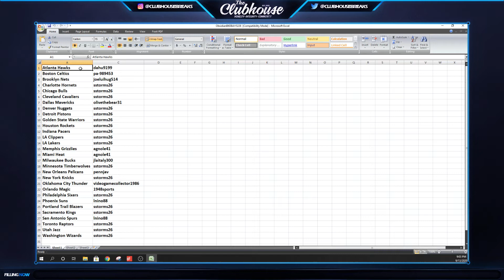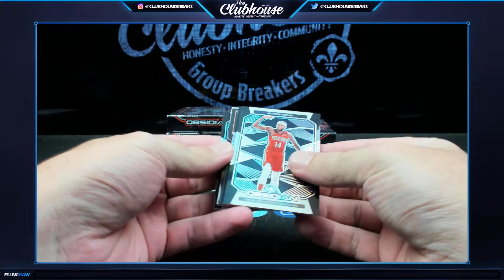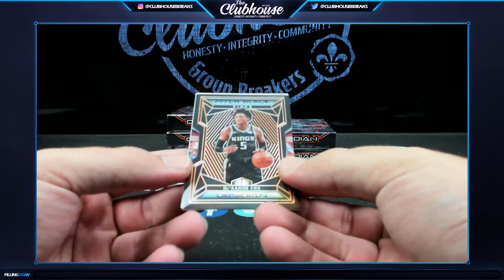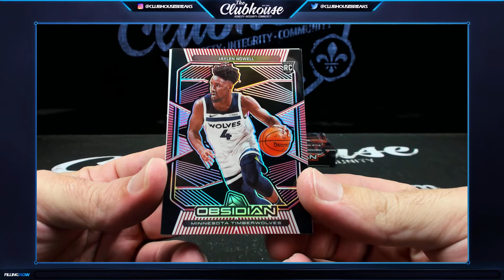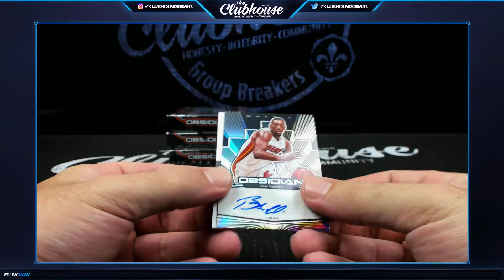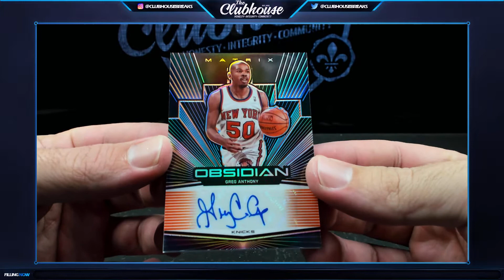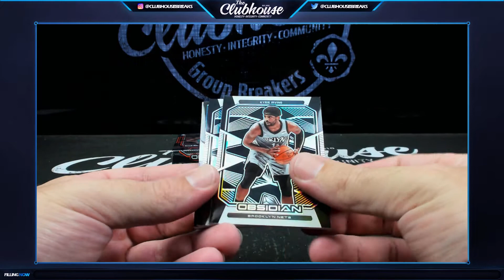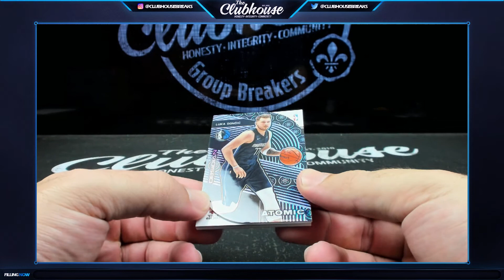2019-20 Panini Obsidian Basketball 6-Box TEAM AUCTION Group Break #5228